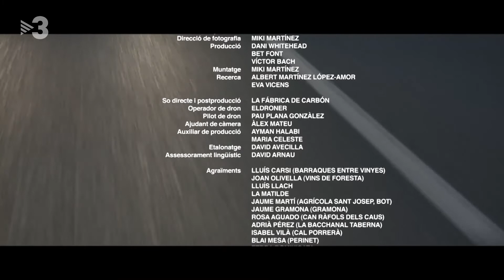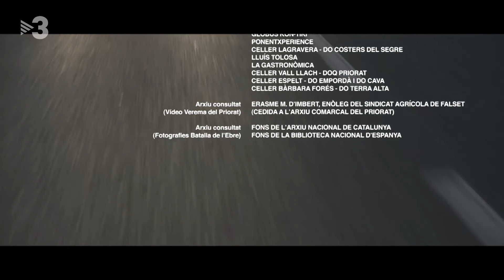Entre Vinyes TV3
Resum del programa "Entre vinyes", una road-movie documental sobre el món del vi i l’enoturisme a Catalunya.